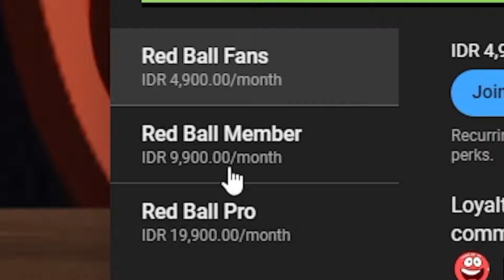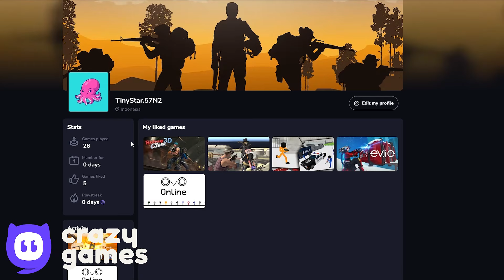Duolingo Ball - Forward to Backwards - All Levels - Box Factory - Gameplay Volume 3